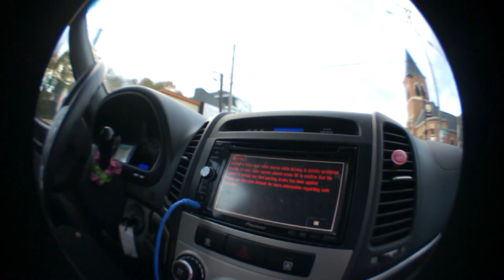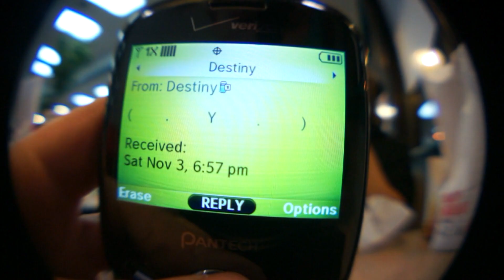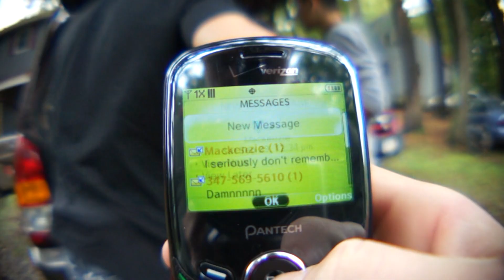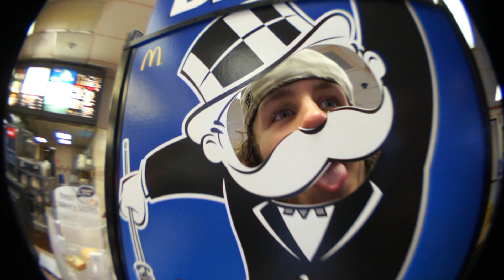What We've Been Up To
ABSOLUTELY NO RIDING. JUST SOME FUNNY MOMENTS WE HAD